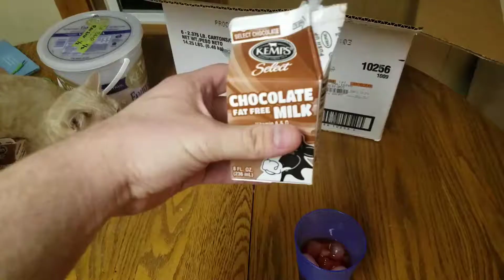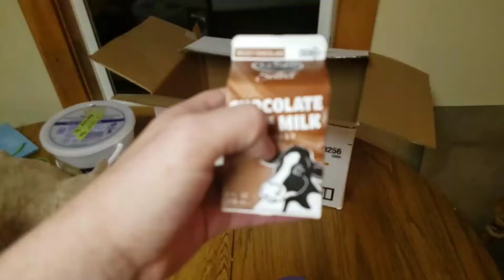Fill up the koolaid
Havent posted in a while, might as well come back with a bang